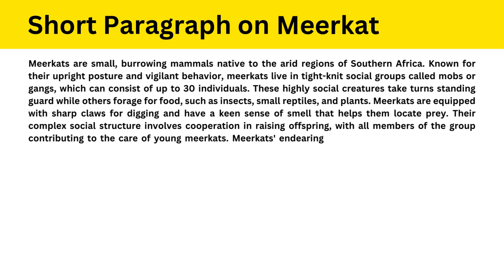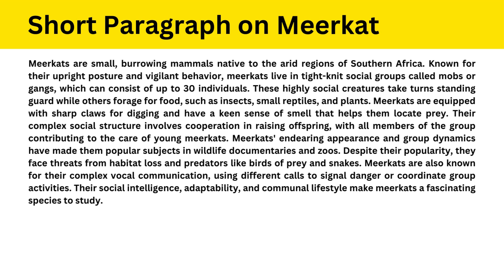Short Paragraph on Meerkat